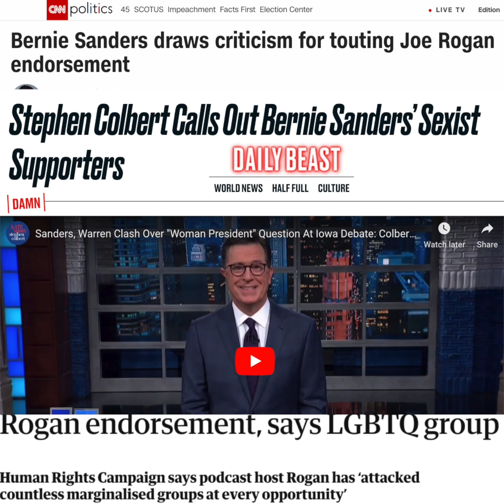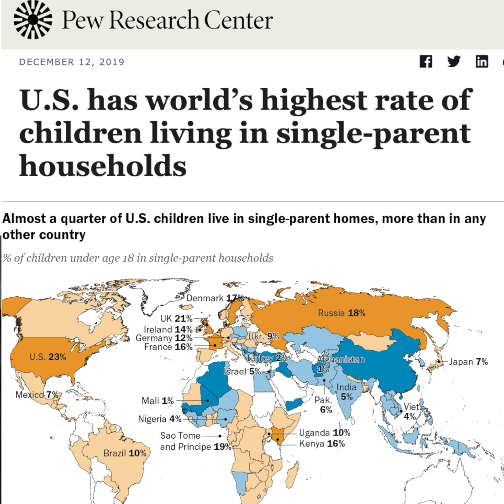Why Democrats Lost A Step!